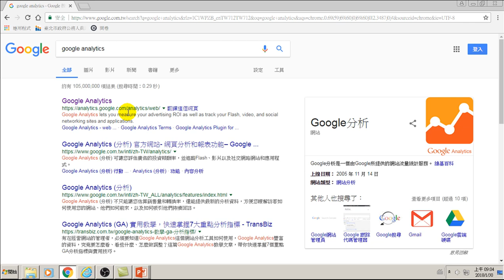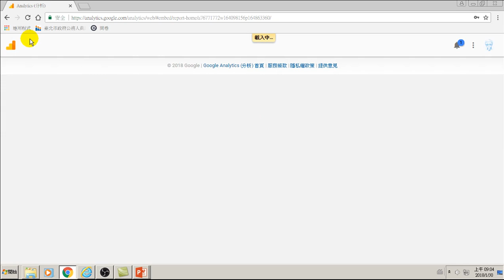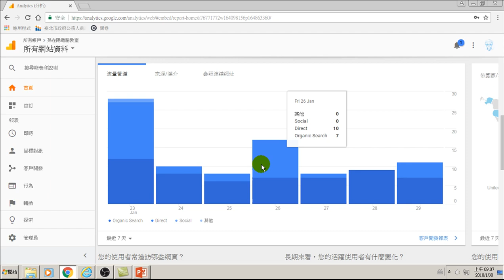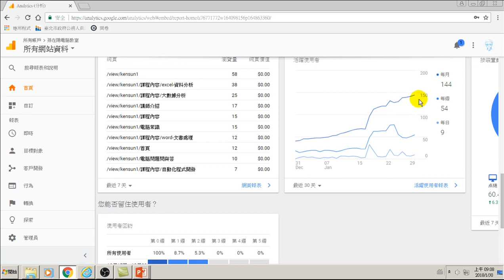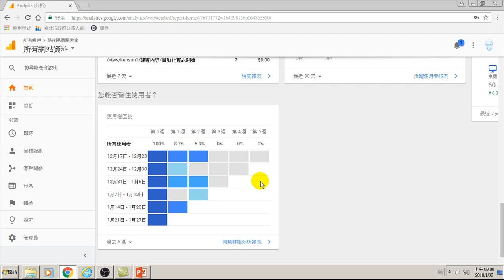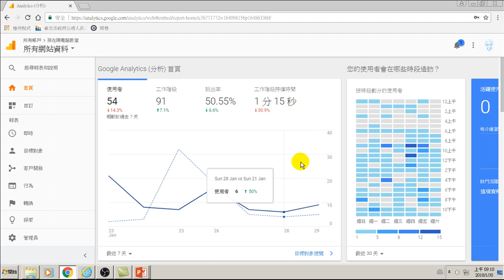48.GA網站分析什麼 - 如何找客源、顧客喜好(用大數據分析做GA網站分析)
48.GA網站分析什麼 - 如何找客源、顧客喜好(用大數據分析做GA網站分析)